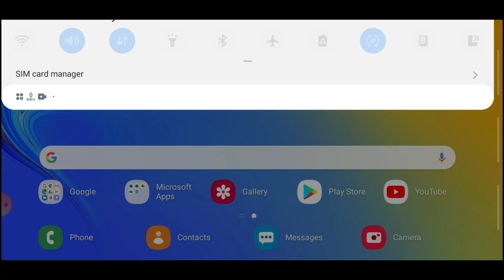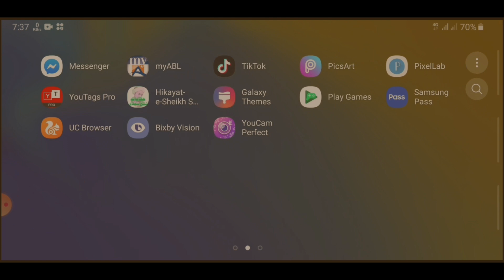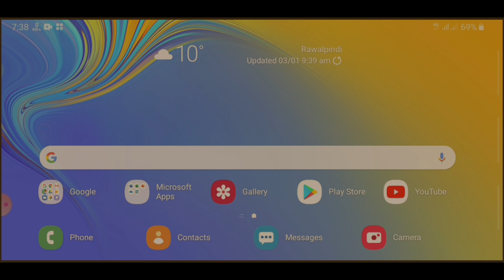Urgent WARNING Alert for Every SMARTPHONE User | Why we don't sleep at mid-night?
In this video I will bring you  Warning for all smartphones user that use their android phone or iPhone used more and more in a day. They should be aware of this digital electronics that destroy our eye sight and cause caner , depression and many more disease. So, We  should know how to prevent from this.

01. Smartphone User alerts
02. How smartphone destroys our body
03. Warning to smartphones users
04. laptop user be aware
05. blue light filter
06. night mode in mobile
07. why we cannot sleep on night
08. how to sleep fast
09. how to sleep at night
10. laptop , smartphones, desktop pc, gaming pc